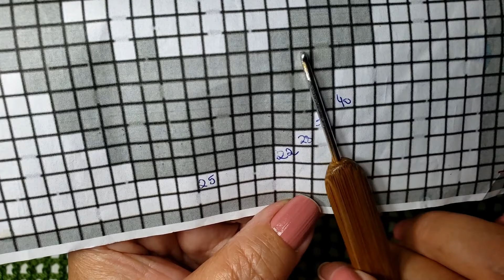SAIDA DE PRAIA OU KIMONO LEILA PARTE 2/3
NESSA VIDEO AULA VOU ENSINAR A FAZER ESSA PEÇA QUE PODE SER USADA COMO SAIDA DE PRAIA, COLETE OU KIMONO.:

ESSE VIDEO EU DIVIDI EM 3 PARTES:
NESSE SEGUNDO EU ENSINO A FAZER SOMENTE A PARTE DE TRÁS, NA PARTE 3 E ULTIMA EU ENSINO A FAZER AS MANGAS E FINALIZAÇÃO

MATERIAL UTILIZADO:
TAMANHO M /G
3 NOVELOS DE CAMILA FASHIOM TEX 300 COR 835
PODE SUBSTITUIR POR ANNE, BRUNELA , OU UM FIO 1000 USANDO  FIO DUPLO
TESOURA
FITA MÉTRICA

MEDIDA:
COMP. 86 CM MAIS 12 CM DE FRANJA
CAVA 23.5
LARGURA 1.14
MANGA 30 CM

TAMANHO P
3 NOVELOS DE CAMILA FASHIOM TEX 300  OU ESSAS INDICADA AÍ EM CIMA.
AGULHA 1.75

TAMANHO GG
5 NOVELLOS DE LINHA CHARME TEX 378 OU OUTRA DA TEX APROXIMADA
396 METROS
TENSÃO DE PONTO MUITO APERTADA, USA AGULHA NUMERO 3.5.

Violação de direitos autorais é crime, lei n. 9.610/98.